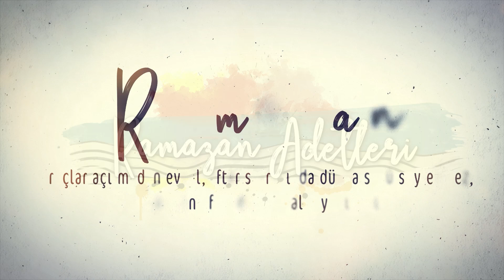Ramazan Adetleri - 12. Bölüm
Bununla beraber, ezan beklenirken davetlilerden rütbe sahibi olanlar cami cami imamlar ve müezzinlerin kıraatlerinden bahseder, hangi makamda nasıl okudukları hakkında müzakerelerde bulunurlardı. İftara yakın ev sahibi sofraya davet ettiğinde herkes huşu içerisinde yerlerini alır ve bu aşamada:

“Ey bağışlaması bol olan Allah’ım. Beni, anamı-babamı ve bütün iman edenleri kıyamet günü, hesap gününde mağfiret buyur (günahlarımızı bağışla).” anlamını taşıyan, Allahümme, yâ vâsial’mağfireti! İğfirli, veli’vâlideyye ve lil’mü’minine yevme yekûmül hisab birahmetike yâ erhamer’râhimin.” Duasını ederlerdi.

Kitle Halinde Namaz, Kitle Halinde Niyaz, Kitle Halinde Heyecan,

İstanbulluları Kitle Halinde sevince boğardı.

Ramazan ne mübarek ne müstesna bir aydır!